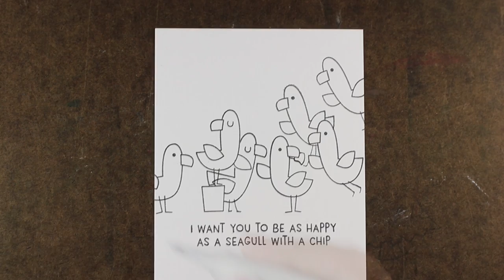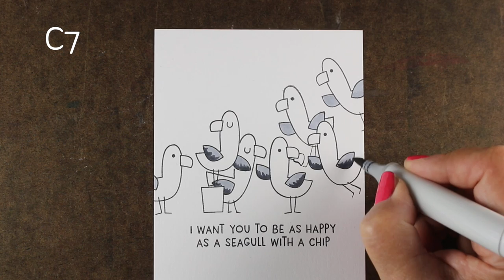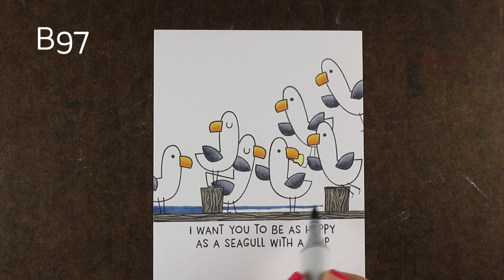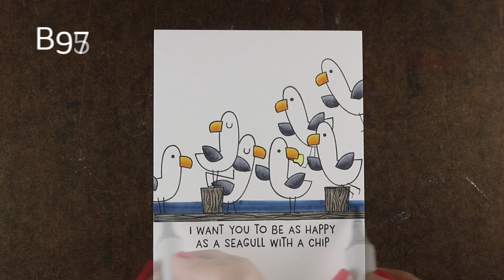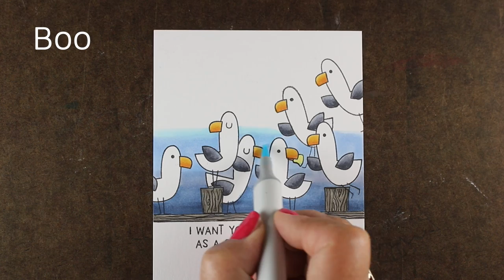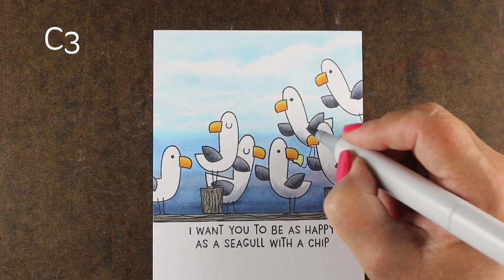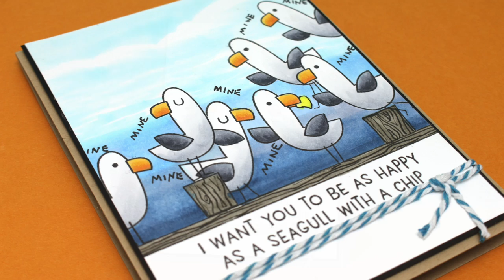Mine Mine Mine Mine Mine (Coloring Seagull Dock Scene)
This video just might remind you of a certain Nemo film. so cute to make a flock of greedy seagulls...and a chip! Blog post with more info and pinnable images